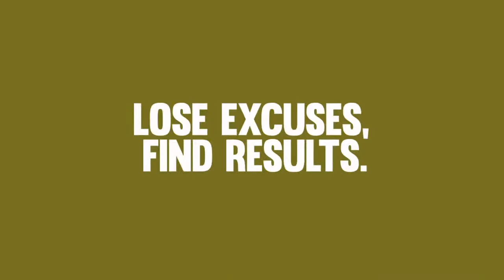BODY COMBAT mario rosas .14/08/2020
BODY COMBAT Entrenamiento de alta intensidad inspirado en artes marciales mixtas